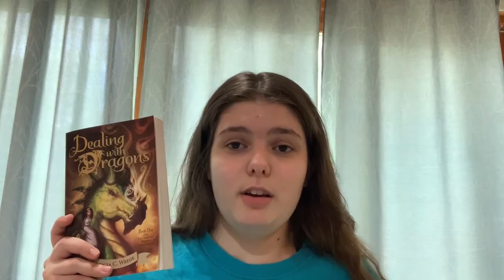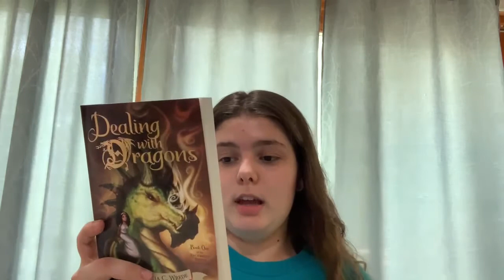Operation: Let's Read- Book Recommendation- Dealing with Dragons- Patricia C. Wrede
Watch Anita give a book recommendation for Operation: Let's Read! of her favorite book "Dealing with Dragons" (Enchanted Forest Chronicles #1) by Patricia C. Wrede.